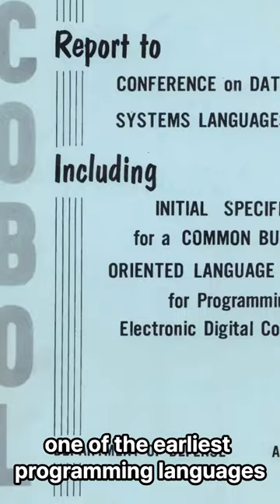Grace Hopper: The Compiler Pioneer Who Revolutionized Software Development!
Step into the world of Grace Hopper, the brilliant pioneer who transformed the landscape of software development forever. Born in 1906, Hopper's remarkable achievements continue to inspire and shape the tech industry. She developed the first compiler, revolutionizing the way we communicate with computers by translating English instructions into machine code. Join us as we explore her groundbreaking work and her instrumental role in the development of COBOL, one of the earliest programming languages that laid the foundation for modern software. Celebrate the legacy of this visionary trailblazer who paved the way for generations to come.